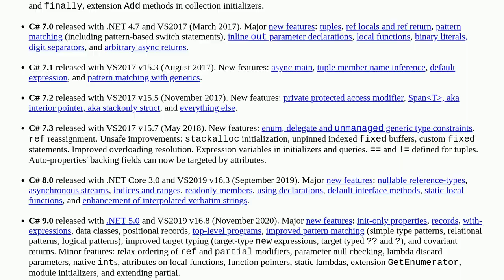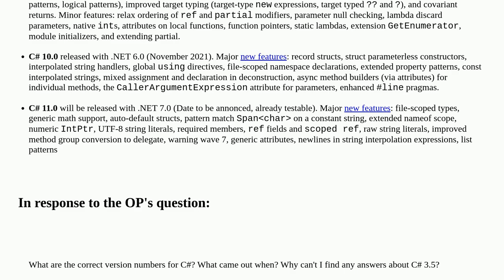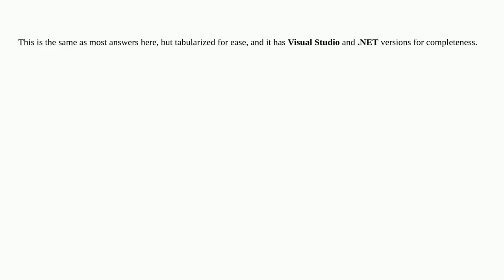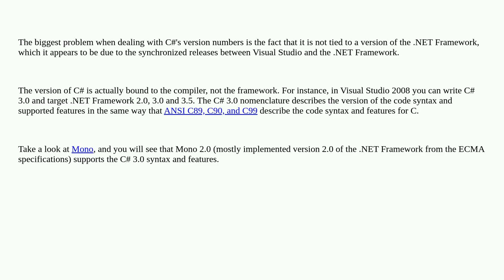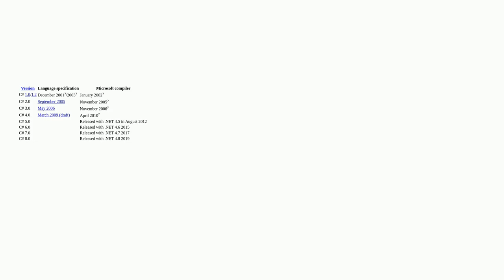What are the correct version numbers for C#?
A special thanks goes out to the community

  visual-studio .net-core .net-framework-version c# .net